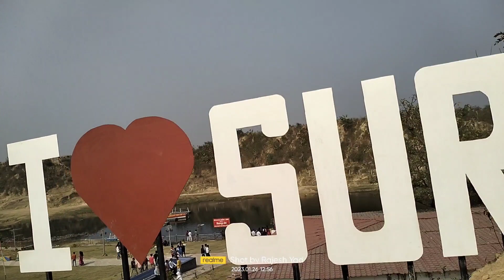surajpur (kenapara) park सूरजपुर केनपारा पार्क dosto ke saath masti Rajesh Yadav vlogs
waterfall kenapara
waterpark kenapara
park surajpur
park kenapara
Chhattisgarh park Surajpur
vishrampur kenapara park
bishrampur park
fish point
my first vlog
yadav vlog
fishing sport
Chhattisgarh park
CG park Surajpur
Chhattisgarh park vishrampur kenapara
best park
picnic park Surajpur
Surajpur Chhattisgarh park
vlog Rajesh Yadav
jahaj park
park
kenapara park
vishrampur park 2023
Surajpur park 2023
desi vlog

aapko Rajesh Yadav vlog mein aapka swagat hai please is channel ko support Karen dhanyvad